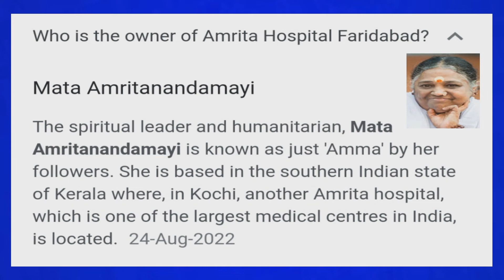Amrita Hospital Faridabad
Dear friends,,
in this video I told about amrita hospital
is amrita hospital government or private?,
who is the owner of amrita hospital,

Thanks
studybetter